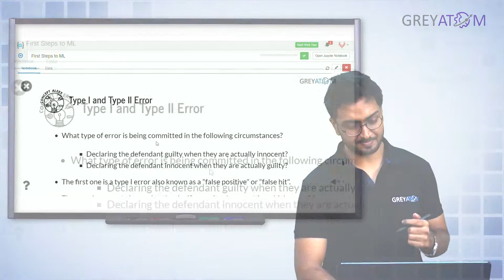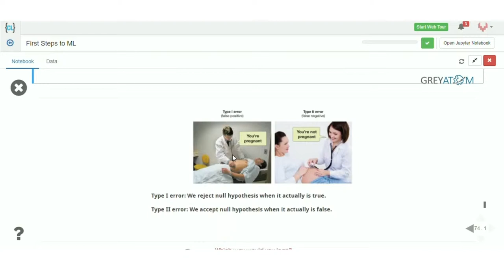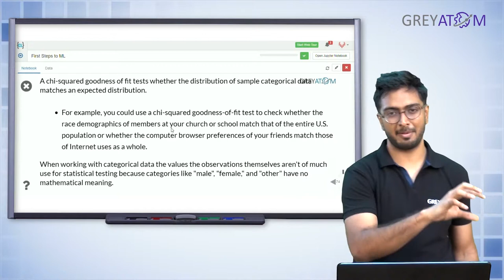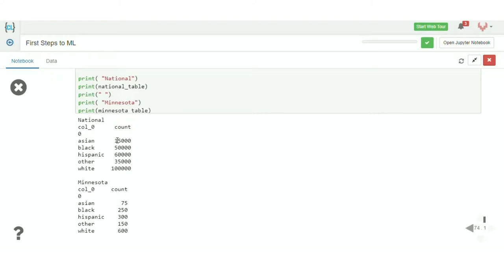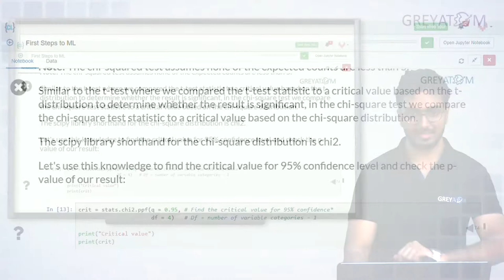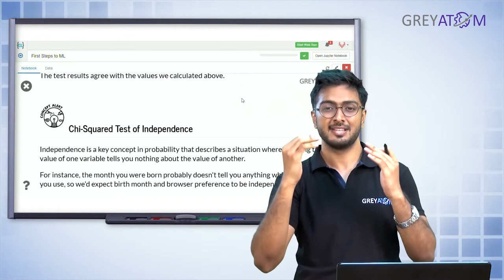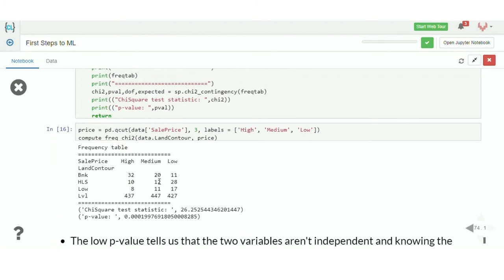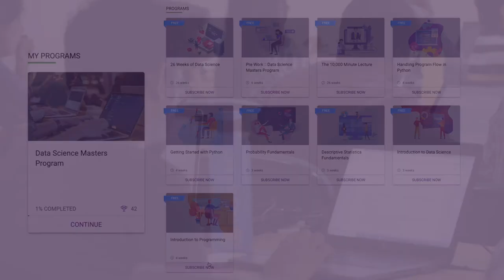Machine Learning Tutorial Chap 2| Part-7 Inferential Statistics | Rohit Ghosh | GreyAtom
Welcome to the DataScienceFridays Rohit Ghosh, a deep learning scientist, and an Instructor at GreyAtom will take us through Inferential Statistics for data science through a simple introduction series.

Inferential statistics is a way to learn from data. It allows you to make predictions or inferences from the data. It is a tool in Machine Learning that uses a set of observations to discover underlying processes or patterns, then predict it.

Study Inferential Statistics in Machine Learning through this simple introduction for beginners.

This is the 7th in 7 videos about Inferential Statistics in Machine Learning.

In this video, we will explore ‘Type 1 & Type 2 Error’ in Inferential Statistics.

After completing our 7-part Series on Inferential Statistics, you will be able to do the following

- Learn what is Inferential Statistics and why is it useful
- Learn what is z-score and how it can be applied
- Understand point-estimates and confidence intervals
- Understand Hypothesis testing and related concepts
- Learn one-sample and two-sample t-test, Chi-Squared Goodness-Of-Fit Test, and ANOVA

Here’s the full syllabus of our 7-part video tutorial on Inferential Statistics in Machine Learning for beginners:

Basic Probability
Conditional Probability
Normal Distribution
Standard Deviation
Introduction to Inference
Sample Mean & Population Mean
Statistical Inference
Central Limit Theorem
Confidence Intervals
Hypothesis Testing
Type I and Type II error
Chi-squared Goodness of fit test

Please feel free to post your doubts, questions, feedback in the Comments section and we will sure to get back to you.